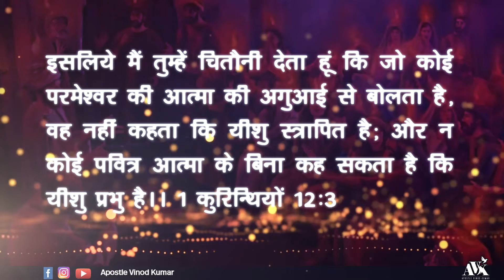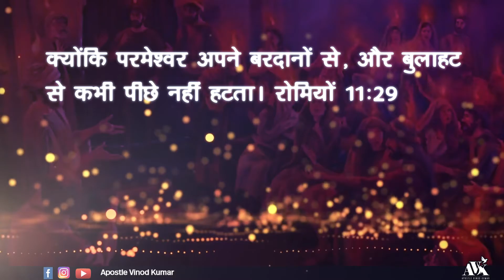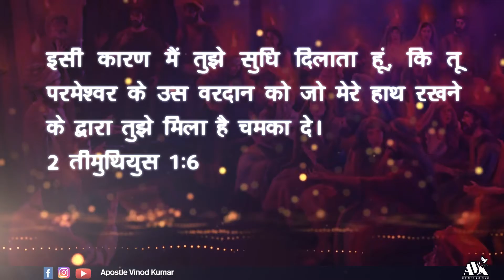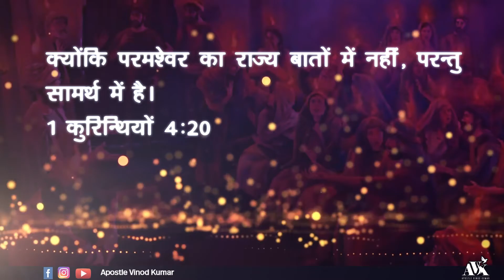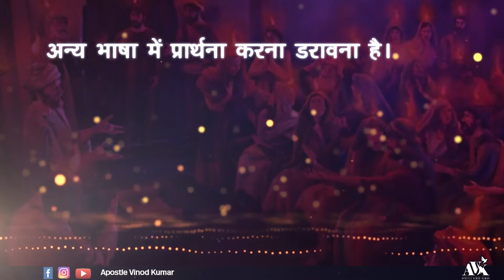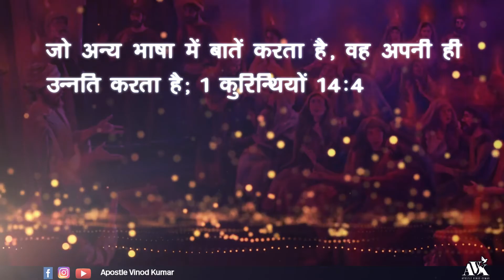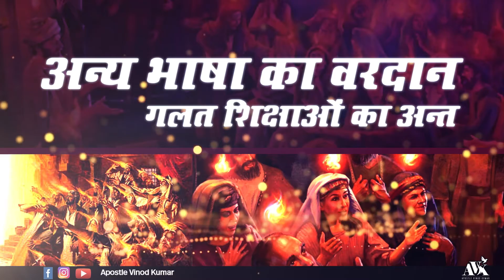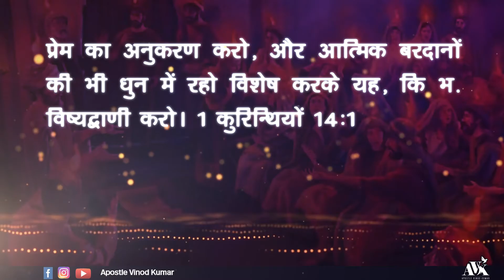अनन्य भाषा का वरदान पाएं । सही शिक्षा । Cancel Wrong Teachings about Praying in Tongues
अनन्य भाषा का वरदान पाएं । सही शिक्षा । Cancel Wrong Teachings about tongues

In this video I will explain the right teachings about speaking in tongues. I will eradicate all the wrong teachings which the devil has planted among Gods people. Speaking in tongues is essential for every Christian.

Playlist of Hindi Audio Bible of the Books of the bible here (Full playlist, All books)

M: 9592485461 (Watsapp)